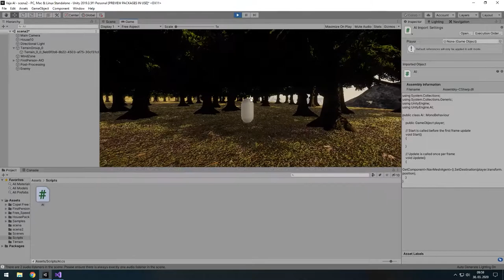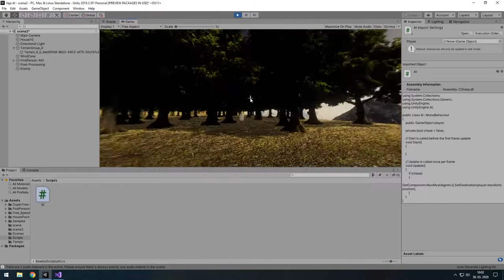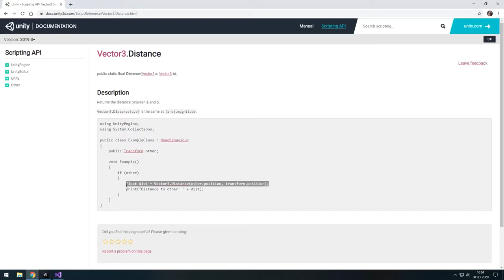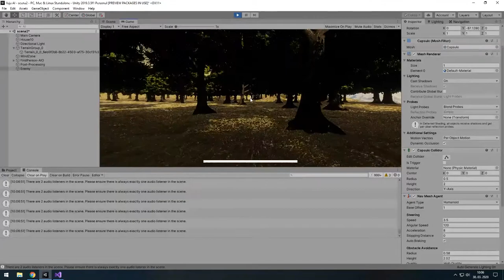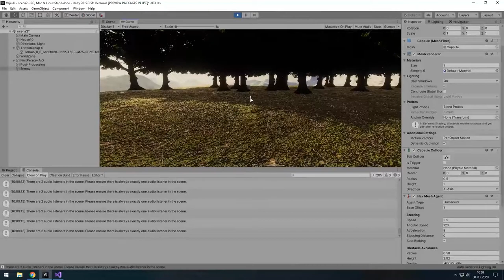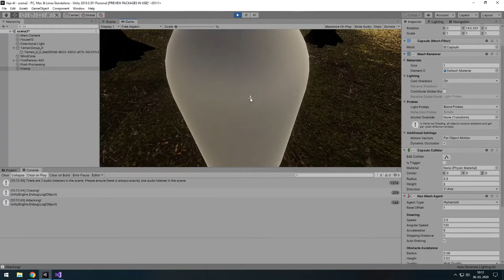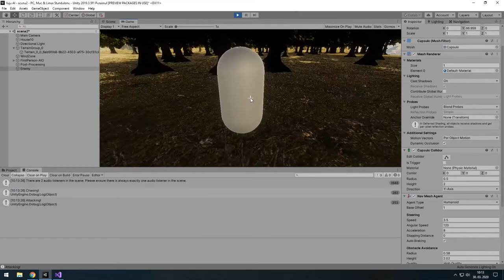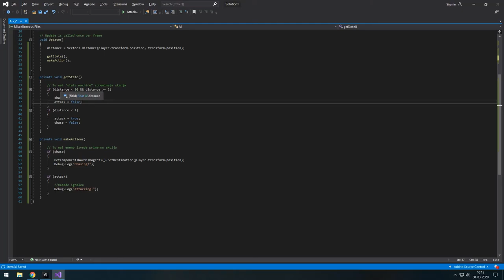Stanja umetne inteligence - AI v Unity 4/4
V tem video posnetku si pogledamo, kaj so stanja umetne inteligence, in kako jih lahko uporabimo, da nadgradimo našega AI sovražnika